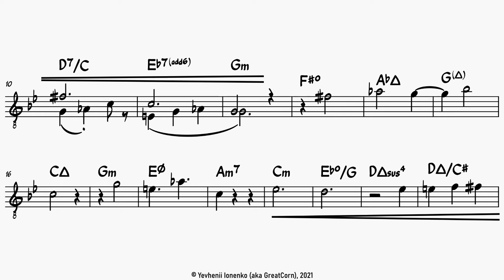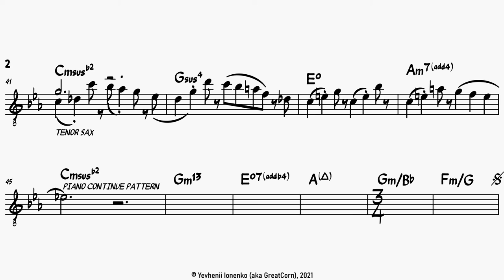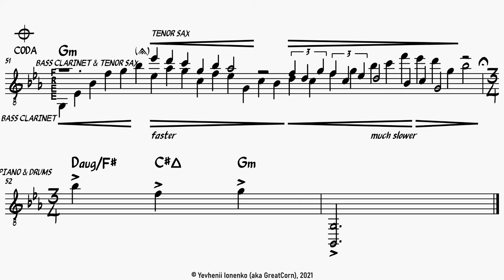(Sheet Music) Bitonic Overflow – Subduing Nuisances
Bitonic Overflow – Subduing Nuisances by GreatCorn
Genre: Jazz & Blues
Year: 2020
Description: "My mind is getting corrupted. Maybe the next one wouldn't be that bad."
– Tomato
This sheet music is one of the bonus items of the Bandcamp release.